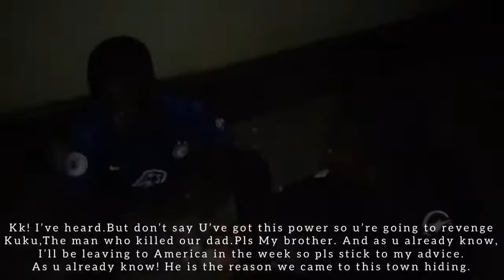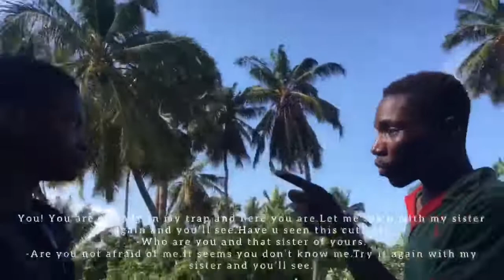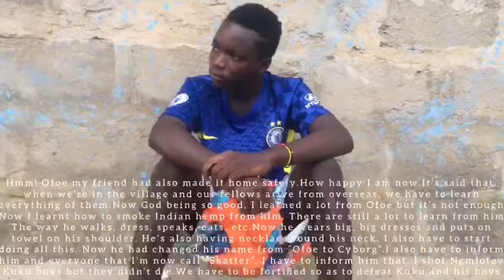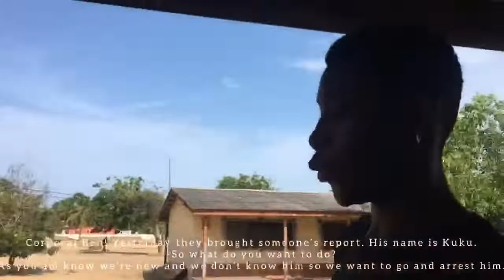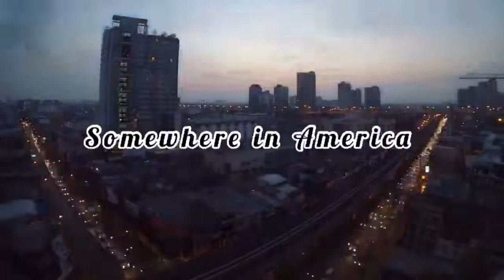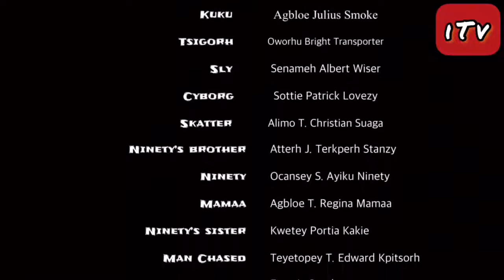THE REVENGE (An Ada-English movie) Descort Studio ft Lord Nation Academy.1 man edi… Shoot… & 1 phone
This movie was created by Descort studio in collaboration with the teens from Lord Nation Academy (LNA). This a movie written, shot, edited, etc by one person who’s also a teen Descort Studio using just one phone for everything. Pls support us to get higher  through
Facebook; Reppitals Descort Qhuamhi Ametameh.

This movie ( The Revenge ) is a movie where everyone is trying to seek revenge for their own reason. Everyone is trying to revenge ‘Kuku’ who seemed to have been a wicked man who is destroying people for meaningless reasons. Kuku is also someone that even the policemen of the community can’t even revenge.He’s been feard by everyone in the community. At long last it seemed he was revenged by ‘Cyborg and Skatter’ who were also after him.
But the question is, do Cyborg and Scatter really revenged Kuku?
Why do Ninety and his brother rather didn’t revenge Kuku.
Will Kuku regain his power as he said when he was in Prison.
Will Kuku return from Prison after he gain his power.